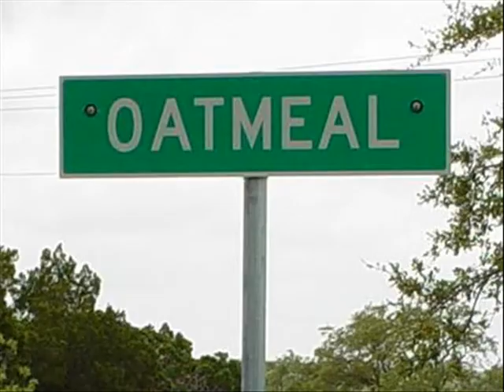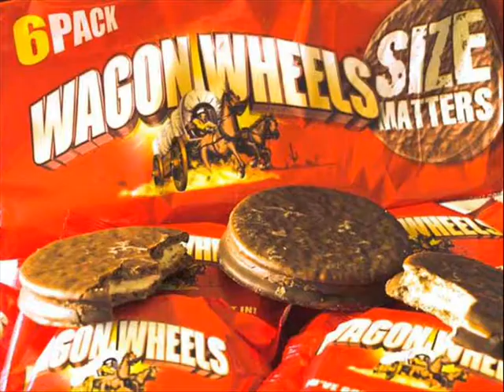Biscuits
Well. Once upon a time in a small town called Gateshead. Two men sat in a kitchen at 4:00 in the morning. Someone said the word "Biscuit" and this is the result.